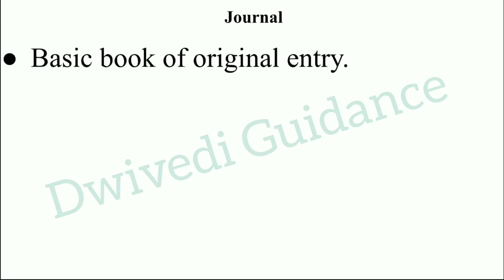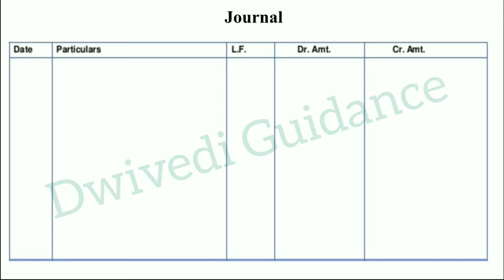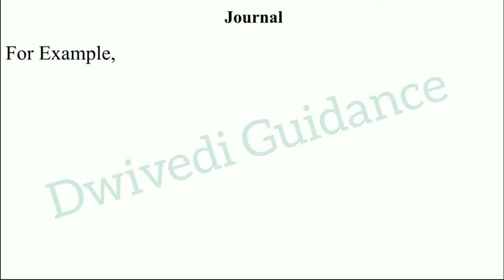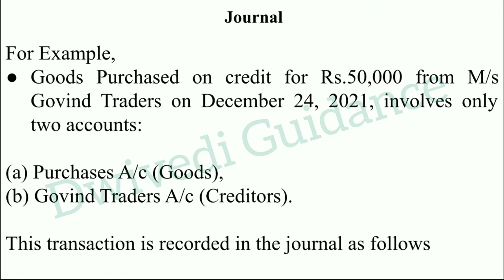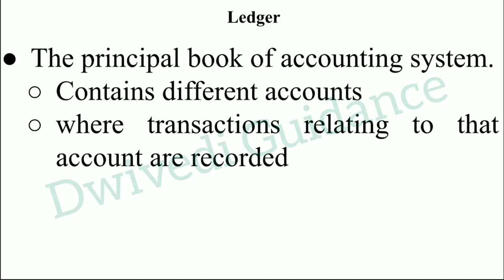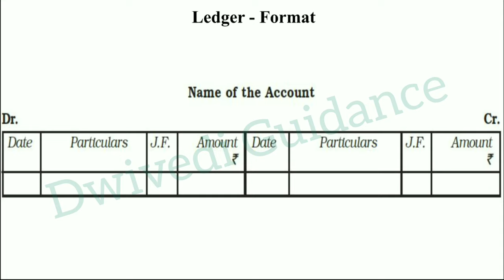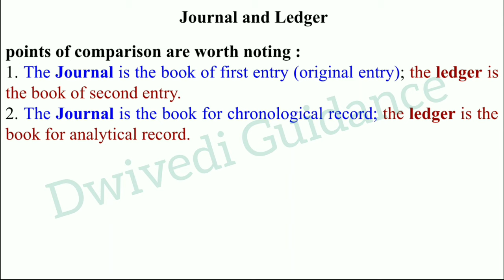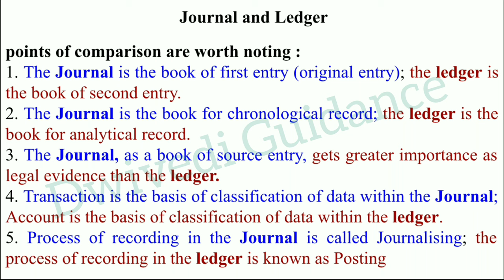Journal, Ledger, journalizing of transactions, Ledger posting, Financial Accounting and Analysis mba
Basic Accounting terminologies,
accounting concepts for class 11,
accounting concepts principles and conventions,
accounting concepts and conventions,
accounting concepts conventions and principles in hindi,
financial accounting and analysis,
financial accounting and analysis unit 1,
financial accounting and analysis aktu,
financial accounting and analysis in hindi,
financial accounting and analysis revision,
financial reporting and analysis in hindi
aktu mba notes,
aktu mba syllabus,
aktu mba course,
aktu mba code,
aktu mba classes,
e lecture aktu mba,
financial accounting bcom 1st year,
trial balance,